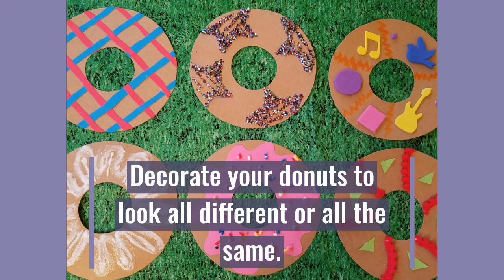Donuts to Decorate June 2, 2020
Here's the craft portion of the Donut Storytime. Miss Lisa shows us how to make donuts to decorate but... please don't eat these!